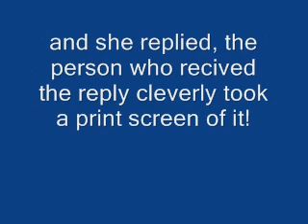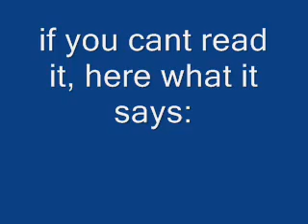The Truh Comes Out!!!!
YESH THIS IS PROOF THAT RUBYFLAREON10 IS CORA
LOL IF U CANT READ AND WANT PROOF THTS WUT THE PM SAID, HERE THE

AND CORA, YOU WILL NEVER GET AWAY, NIGHTMARE KNOWS WHO YOU ARE!